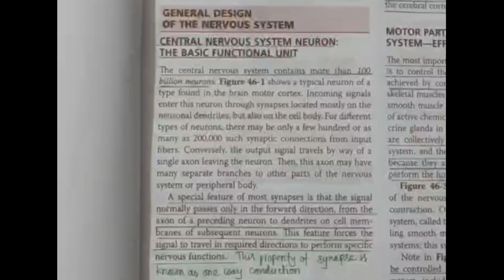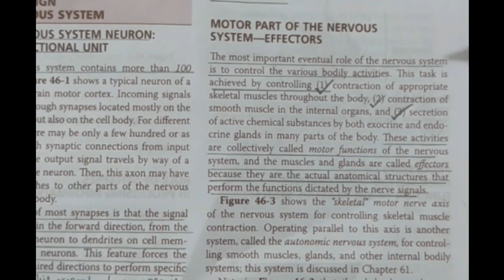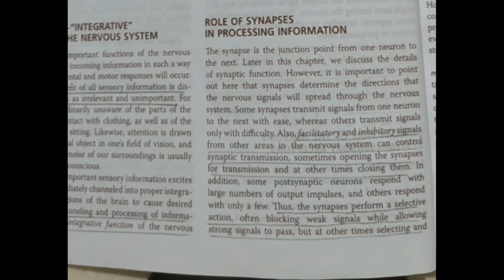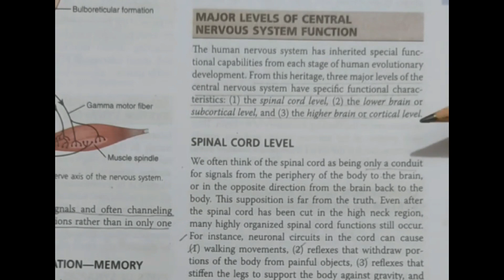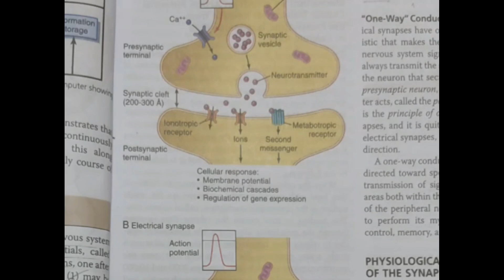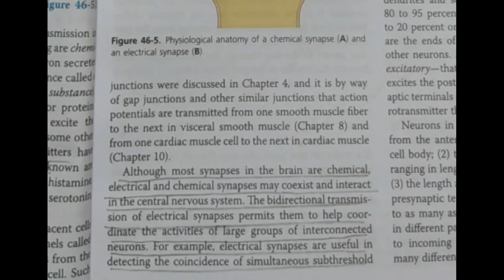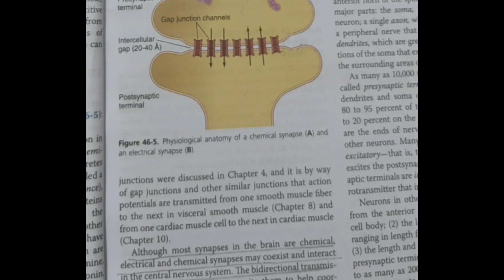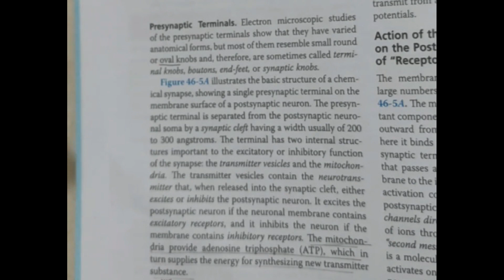Review of Nervous System guyton chapter 46 Part 01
organisation of nervous system,  basic function  of synapse, and neurotransmitters